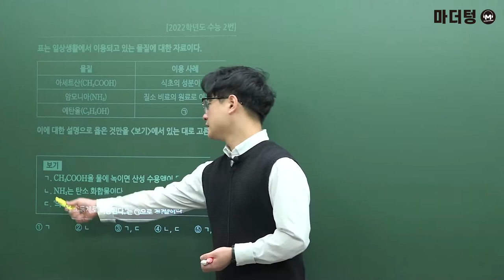[마더텅] [화학Ⅰ] 2022학년도 수능 2번 (해설 : 고낙기 선생님)